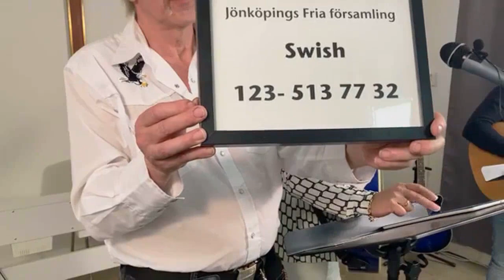Väckelsemöte - Ove och Siw Petersson